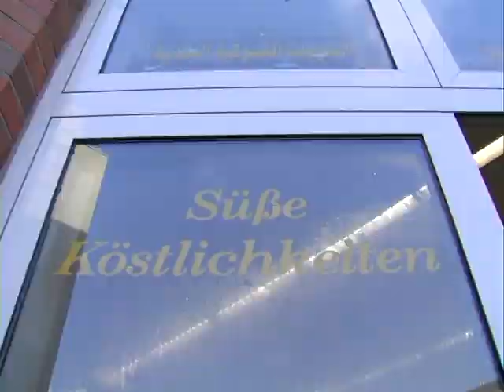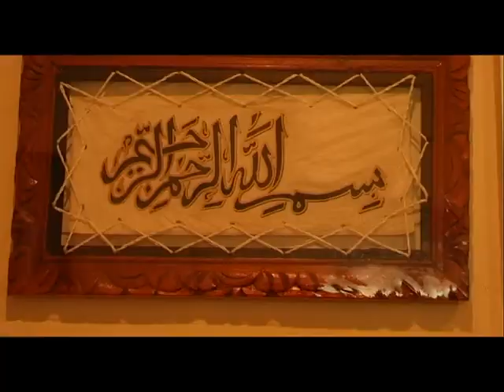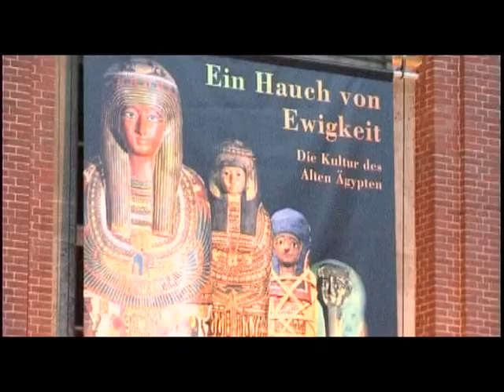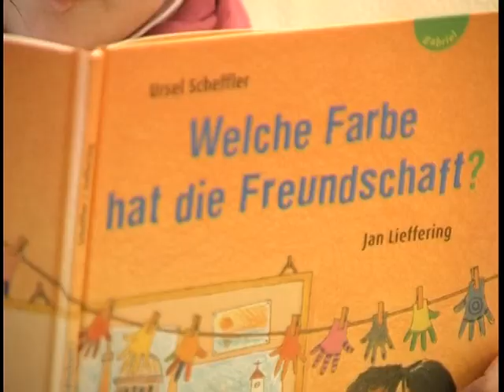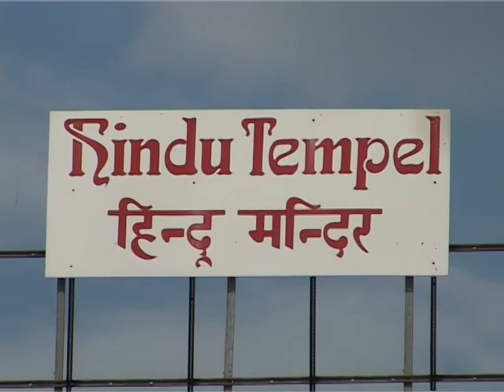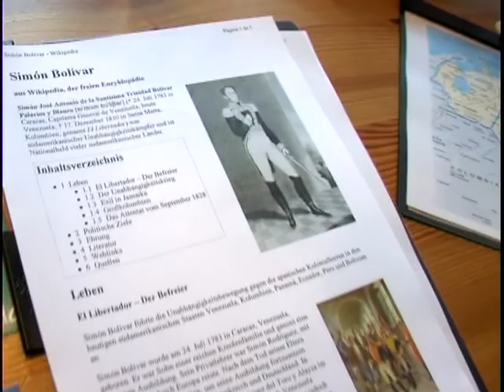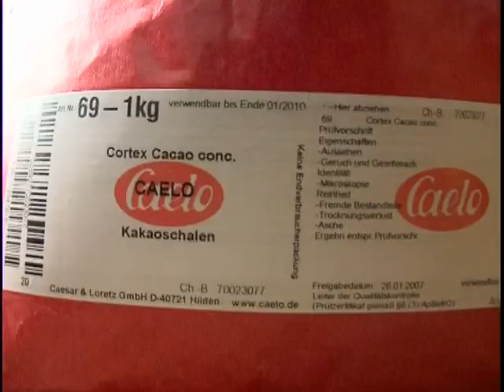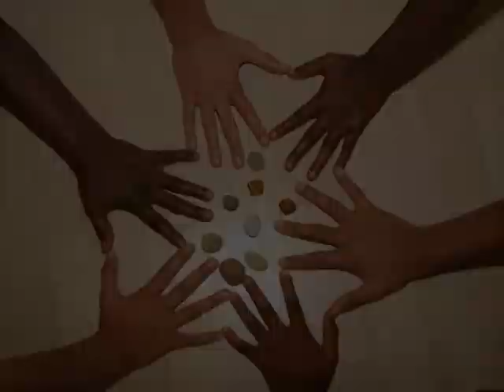Switch-Reisen von 2005 bis 2010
Eine Erinnerung an die Switch-Reisen von 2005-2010
5 Jahre SWITCH!